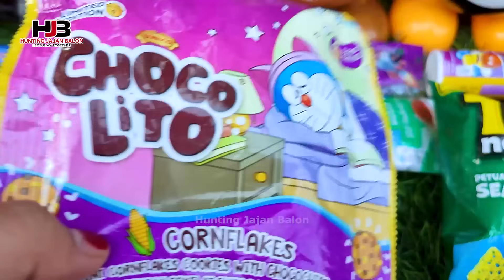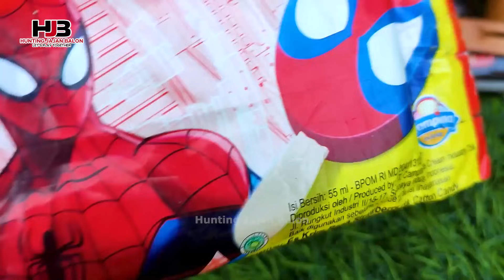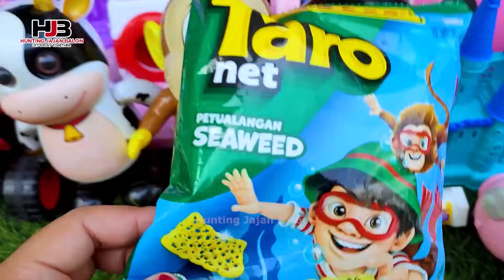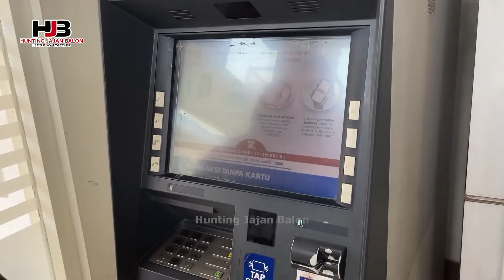Hunting Es Krim Masak Masakan Dokteran Yupi Baby Shark Marsha and The Bear Upin Ipin Bebek Ikan 223